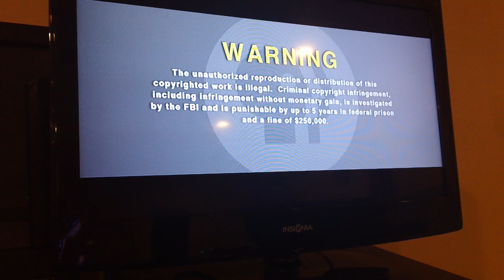Opening To Dinosaur Train What's The Center Of The Earth 2017 DVD